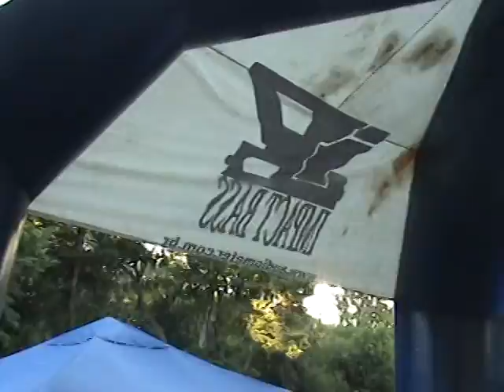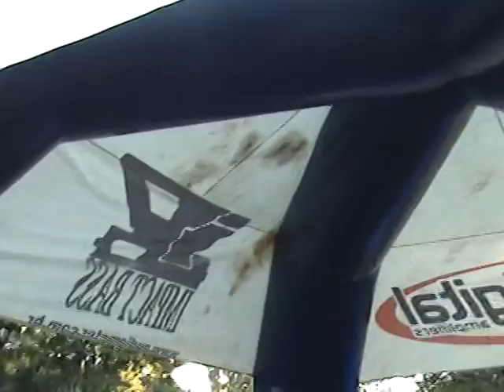CAMP. DE SOM AUTOMOTIVO, TUNING E REBAIXADOS ETAPA ÁGUAS DE CHAPECÓ - SC.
VÍDEO 16/23 -
CAMP. DE SOM AUTOMOTIVO, TUNING E REBAIXADOS  ETAPA ÁGUAS DE CHAPECÓ - SC. 12/04/2009.